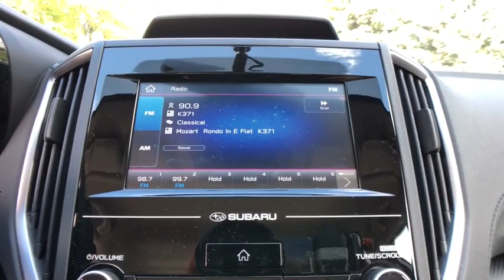2020 Subaru Impreza Commerce, Farmington Hills, Novi, West Bloomfield, Troy, MI 20X1250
Crystal White Pearl New 2020 Subaru Impreza available in Commerce, Michigan at LaFontaine Subaru. Servicing the Farmington Hills, Novi, West Bloomfield, Troy, MI area.

Recent Arrival! $1,099 off MSRP! Crystal White Pearl 2020 Subaru Impreza Base Bluetooth / Hands Free Calling, Rear Backup Camera, AM/FM radio, Exterior Parking Camera Rear, Radio: Subaru STARLINK 6.5 Multimedia System, Wheels: 16 x 6.5 Black Finish J Steel.brbrSegment Leading AWD. Subaru is Kelley Blue Books 2017 Most Trusted Brand. 98% of Subaru vehicles sold in the last 10 years are still on the road today.